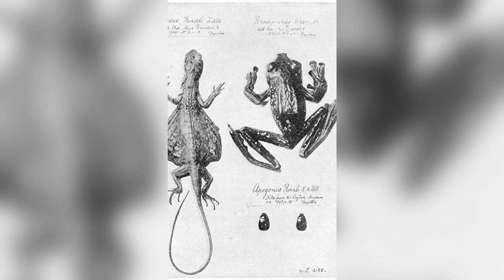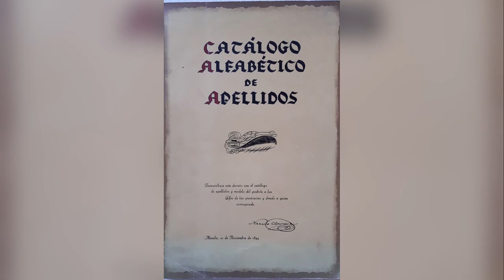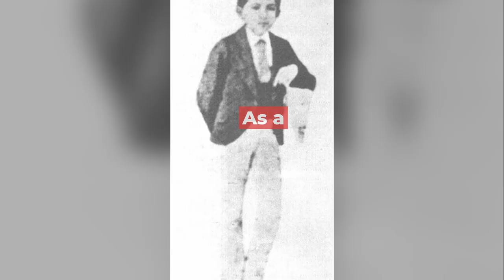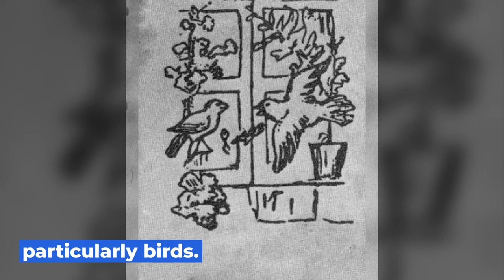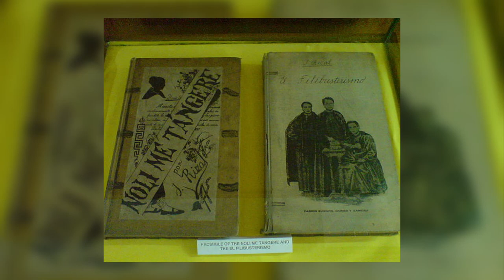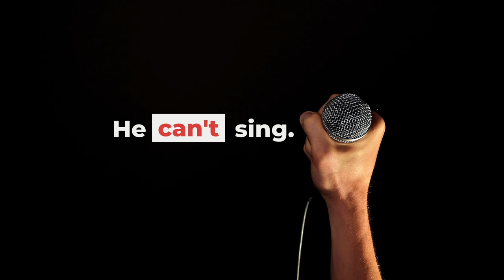The Makings of a Hero | Jose Rizal's Family and Early Years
Jose Rizal is one of the most influential heroes in Philippine history ( we can still see his influence today) and his family, his brother, his sisters, and his parents, in turn, helped shape him into the hero he was. He was a bayani, a polyglot, a writer, an artist, a sculptor, a doctor. He seemed to be able to do everything, except for one thing! Watch the video to find out what Rizal can't do - it's not what you expect!

Rizal might not be the same person he became without the love, support, and teachings of his family. They cultivated his talents and interests, they believed in him, and they taught him to love his country. Undoubtedly, Rizal's family is a great factor in why he became the hero he was for our nation.

Sources

Blumentritt, Ferdinand. 1898. Biography of Jose Rizal. Translated by Howard Bray. Singapore: Kelly & Walsh.

Guerrero, León María. 1963. “The First Filipino: A Biography of Rizal.” Manila: National Heroes Commission.

Laubach, Frank. 1936. Rizal: Man and Martyr. Manila: Community Publisher.